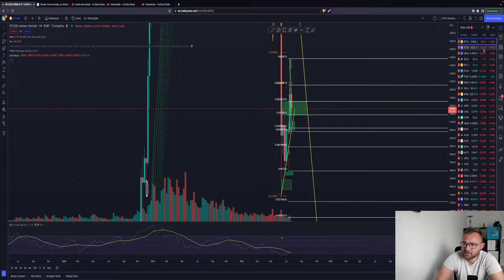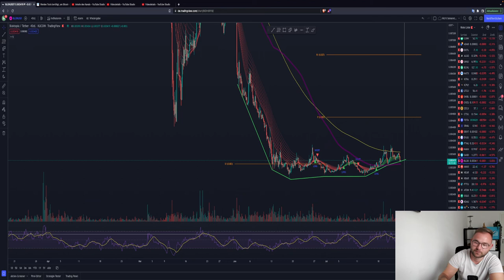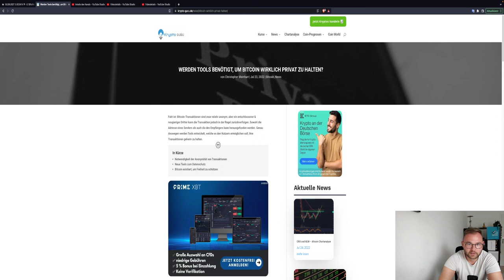⚠️BITCOIN WEEKLY CLOSE SO LALA⚠️FOLGT DER DUMP?! ETH ADA XRP BLOK Chartanalyse News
Timesteps:
00:00 Abo, Kommentar & Like nicht vergessen
00:30 Bitcoin
04:00 Ethereum